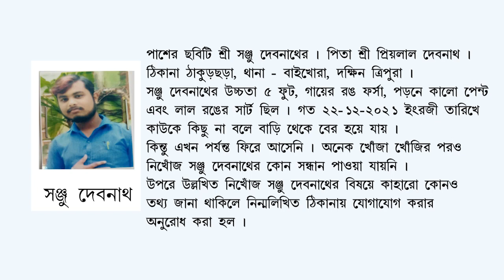Missing: Sanju Debnath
Matter D-1573